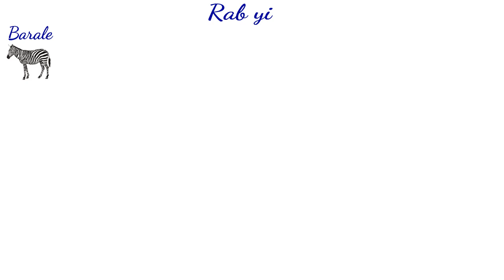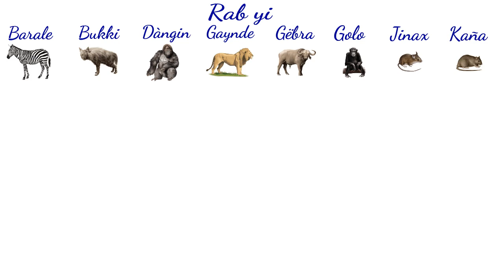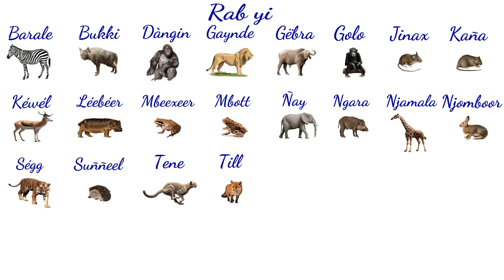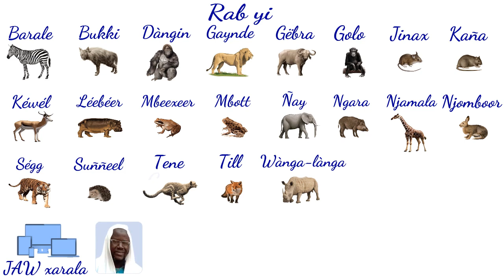Rab yi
Apprendre le nom des animaux en wolof .
Jàng turu rab yi ci wolof.